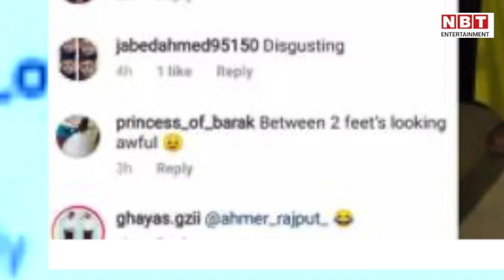Rashmi Desai की इन तस्वीरों पर हो रही जमकर खिंचाई, कोई Cleavage तो कोई पैरों को देख कर रहा ट्रोल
रश्मि देसाई Rashmi Desai ने इंस्टाग्राम पर अपने लेटेस्ट फोटोशूट की कुछ तस्वीरें शेयर की हैं। अपनी इन तस्वीरों को रश्मि देसाई ने अलग-अलग कैप्शन के साथ पोस्ट किया है। जहां रश्मि इन तस्वीरों में काफी गॉरजस दिख रही हैं, वहीं कई यूजर्स उन्हें जमकर ट्रोल कर रहे हैं। बता दें कि रश्मि फिलहाल अपनी वेब सीरीज़ 'तंदूर' Tandoor की रिलीज़ का इंतजार कर रही हैं। 'बिग बॉस 13' Bigg Boss 13 में नजर आईं रश्मि देसाई अक्सर अपने इंस्टाग्राम पोस्ट को लेकर अक्सर सुर्खियों में रहती हैं। इस बार भी उन्होंने अपने लेटेस्ट फोटोशूट की कुछ शानदार तस्वीरें शेयर की हैं, जिसपर ज्यादातर यूजर्स अपना प्यार बरसा रहे हैं। इनमें से कुछ ऐसे हैं जिन्हें ये तस्वीरें पसंद नहीं आ रही हैं। फैन्स रश्मि की इन तस्वीरों पर काफी भद्दे कॉमेंट्स करते नजर आ रहे हैं। देखिए वीडियो।